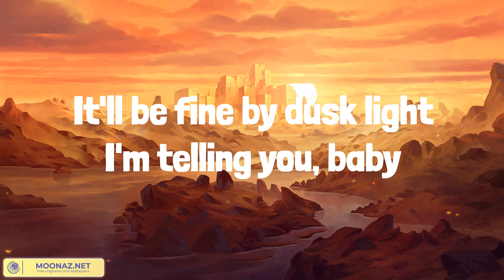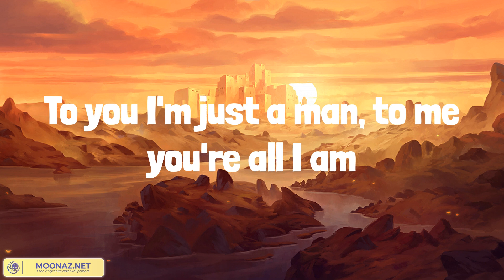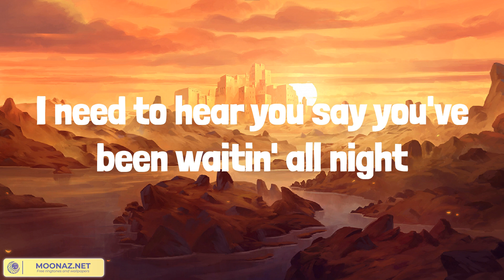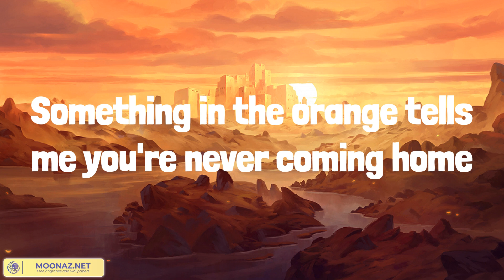Something in the Orange (Lyrics Mix) Zach Bryan, Maren Morris, Chayce Beckham, Morgan Wallen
00:00 Zach Bryan - Something in the Orange
03:48 Maren Morris - My Church
07:05 Chayce Beckham - 23
10:53 Morgan Wallen - Last Night